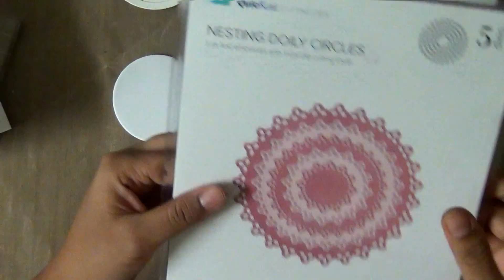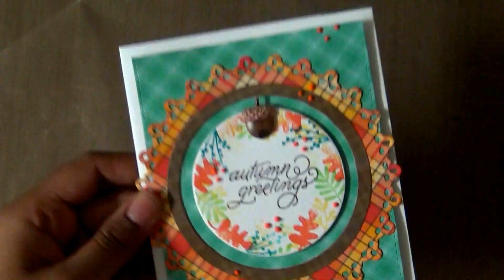1 kit -10 and more cards - SSS- Nuts About You card kit - # 6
FIND ME
Category
Education

• Simon Says Stamp Card Kit of The Month OCTOBER 2016 Nuts About You CK1016  ——
• Ranger Inkssentials Non Stick CRAFT SHEET 15 X 18 Reusable NSC20677  ——
• 3M Scotch PINK ATG ADVANCED TAPE GLIDER 0.25 Inch Adhesive Glue Gun  ——
• Simon Says Stamp STITCHED SLOPES AND HILLS Wafer Dies sssd111400 Cold Hands Warm Heart  ——